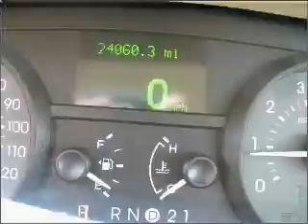2008 Mercury Grand Marquis - Margate FL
Year: 2008
Make: Mercury
Model: Grand Marquis
Trim: LS Sedan 4D
Engine: 8 cylinder Flex Fuel 4.6 liter
Transmission:
Color: White
Mileage: 24060
Address:
2250 N. State Road 7